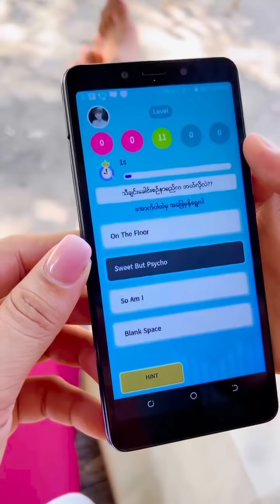ငပ်င္းမေတြ ဆုံေသာအခါ 🌚ttps://